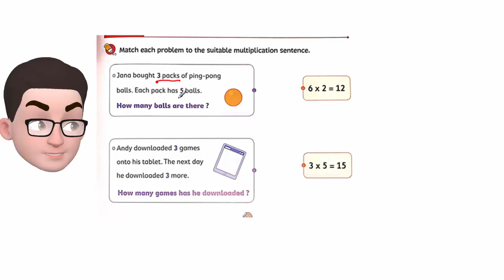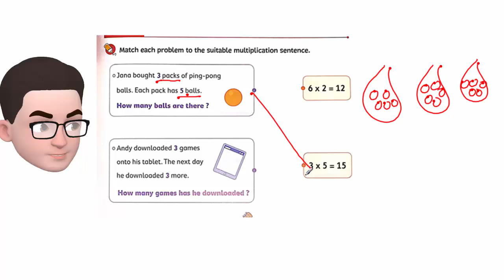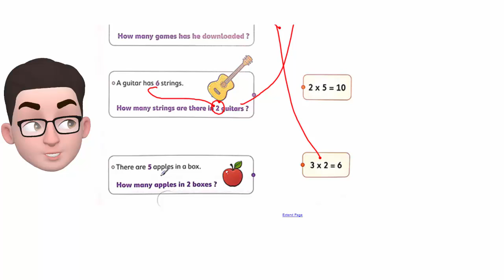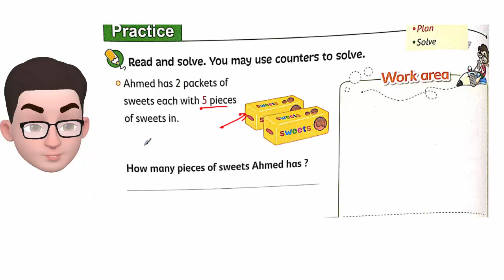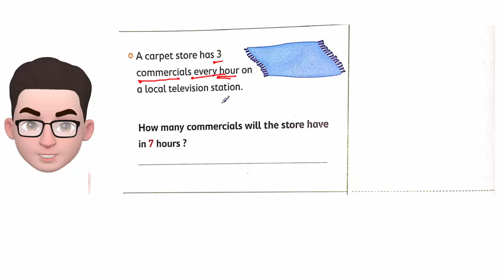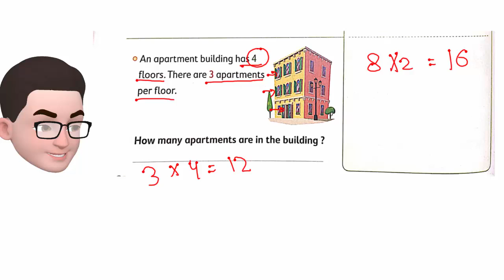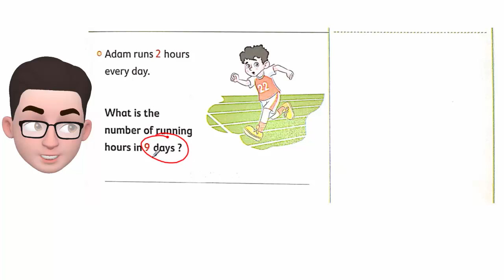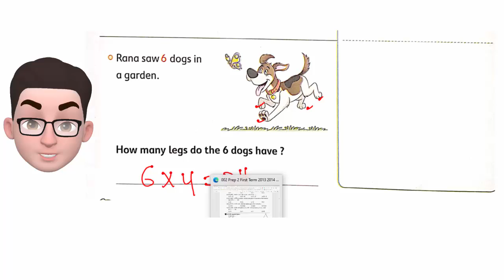كتاب_المعاصر_ماث_ الصف الثالث الابتدائي ✅Lesson 21 , 22 : Solving multiplication (Story Problem)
Math grad 3 (lesson3)منهج الوزارة الجديد الدرس الثاني الصف الثالث الابتدائي مع
حل جميع التمارين من كتاب المعاصر
شرح فيديو وتحميل كتاب المعاصر فى الماث للصف الثالث الابتدائي  منهج 2021 PDF ، تحتوي على شرح منهج Math للصف الثالث الابتدائى الترم الاول لغات ، وكذلك تدريبات متنوعة على كل درس من دروس منهج ماث الصف الثالث الابتدائي الترم الاول 2021
حصريا حمل  الان كتاب المعاصر فى الماث للصف الثالث الابتدائي  منهج 2021

مذكرة منهج الماث Math من كتاب المدرسة وكتاب المعلم _للصف الثالث الابتدائي الترم الاول 2021

لينك تحميل أول مذكرة ماث الصف الثالث الابتدائي المنهج الجديد ترم اول2020